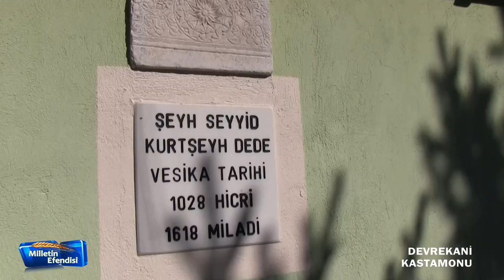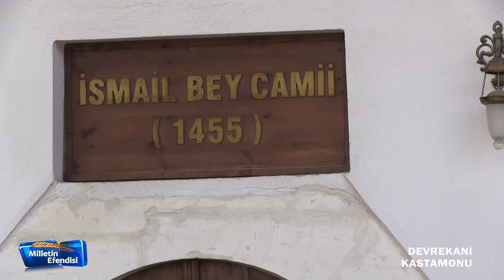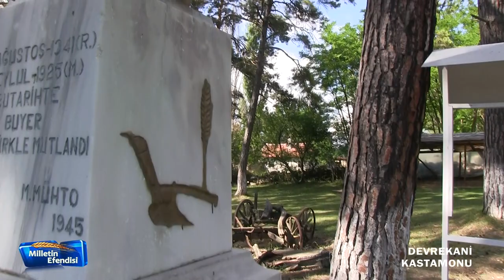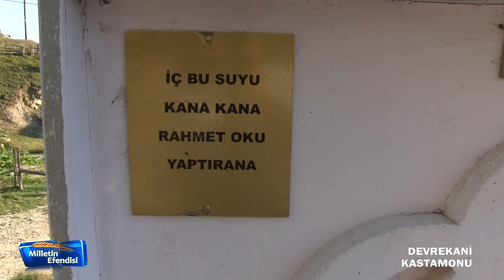KASTAMONU / DEVREKANİ / MİLLETİN EFENDİSİ /ADEM BİRİNCİ